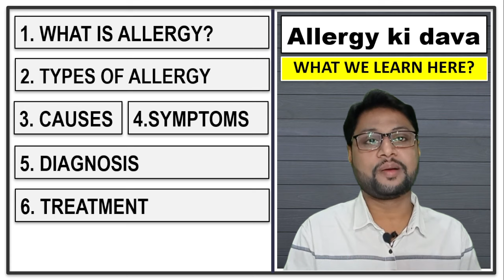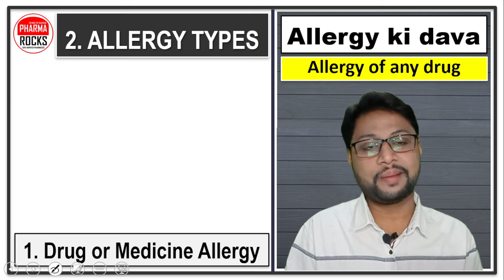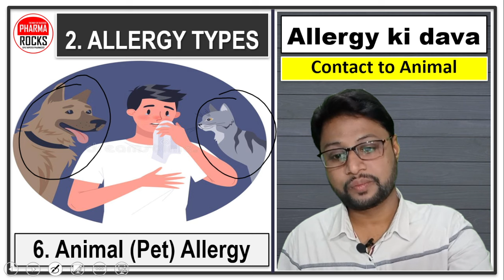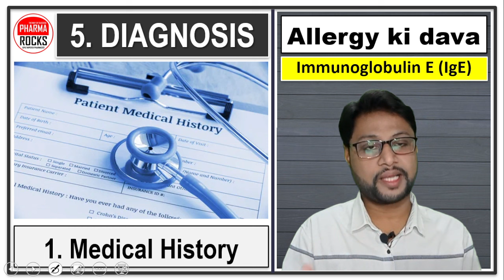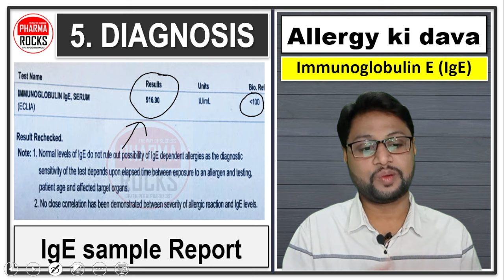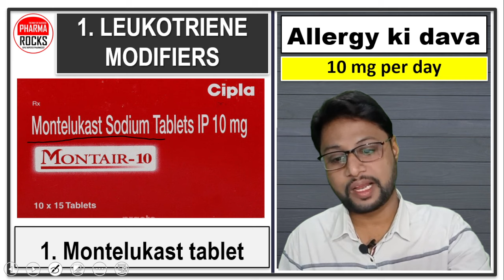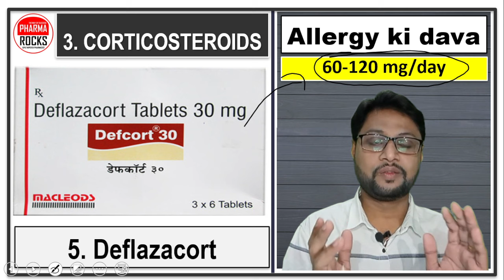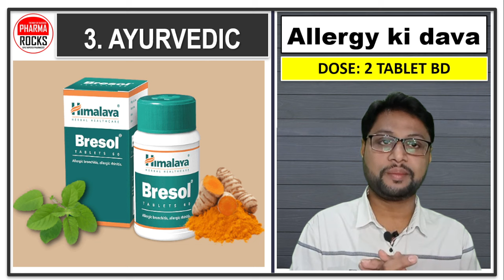गले और मुँह की सूजन, स्किन पर एलर्जी होना, एलर्जी को जड़ से खत्म करने की दवाईया, सूखी, लाल-फटी त्वचा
ASSISTANT PROFESSOR
FOUNDER PHARMAROCKS
PHD SCOLAR (GTU AHMEDABAD)

📚 STUDY MATERIAL
👨🏼‍🏫 VIDEO LECTURE
📊 TEST SERIES

गले और मुँह की सूजन,
स्किन पर एलर्जी होना,
एलर्जी को जड़ से खत्म करने की दवाईया,
सूखी, लाल-फटी त्वचा,
बेहोश होकर गिर जाना,
त्वचा या होंठों का नीला होना,
पेट दर्द, बीमार महसूस होना,
उल्टियाँ या दस्त होना,
होंठों पर सूजन,
जीभ पर सूजन,
आँखों पर सूजन,
चेहरे पर सूजन,
उभरे हुए खुजली वाले लाल चकत्ते (पित्ती),
छींकें और नाक में खुजली,
नाक बहना या नाक का बंद होना,
रैश,
खुजली,
लाली आना,
सूजन,
त्वचा पर उभार,
त्वचा का परतदार या पपड़ीदार होना,
त्वचा का फटना,
एलर्जिक रायनाइटिस,
आँखों में खुजली,
आँखों का लाल होना,
आँखों में पानी आना,
साँस में घरघराहट,
सीने की जकड़न,
साँस फूलना और खाँसी,
swelling of the throat and mouth,
skin allergy,
Medicines to eliminate allergies from their roots,
dry, red, cracked skin
fall unconscious,
bluish skin or lips,
stomach ache, feeling sick,
vomiting or diarrhea,
swelling on lips,
swelling on the tongue,
swelling on eyes,
swelling on face,
raised itchy red rashes (hives),
Sneezing and itching in the nose,
runny nose or nasal congestion,
rash,
Itching,
redness,
Swelling,
bumps on skin,
flaky or flaky skin,
skin cracking,
allergic rhinitis,
itching in eyes,
redness of eyes,
watering eyes,
wheezing,
chest tightness,
shortness of breath and cough,

ગળા અને મોઢામાં સોજો,
ત્વચાની એલર્જી,
એલર્જીને મૂળમાંથી દૂર કરવા માટે દવાઓ,
શુષ્ક, લાલ, તિરાડ ત્વચા
બેભાન થઈ જવું,
વાદળી ત્વચા અથવા હોઠ,
પેટમાં દુખાવો, માંદગી અનુભવવી,
ઉલટી અથવા ઝાડા,
હોઠ પર સોજો,
જીભ પર સોજો,
આંખો પર સોજો,
ચહેરા પર સોજો,
ખંજવાળવાળા લાલ ફોલ્લીઓ (શીળસ),
નાકમાં છીંક અને ખંજવાળ,
વહેતું નાક અથવા અનુનાસિક ભીડ,
ફોલ્લીઓ
ખંજવાળ,
લાલાશ
સોજો,
ત્વચા પર ગાંઠો,
ફ્લેકી અથવા ફ્લેકી ત્વચા,
ત્વચા તિરાડ,
એલર્જીક નાસિકા પ્રદાહ,
આંખોમાં ખંજવાળ,
આંખોની લાલાશ,
આંખોમાં પાણી આવવું,
ઘરઘર
છાતીમાં જડતા,
શ્વાસની તકલીફ અને ઉધરસ,

घसा आणि तोंडाला सूज येणे,
त्वचेची ऍलर्जी,
ऍलर्जी मुळापासून दूर करण्यासाठी औषधे,
कोरडी, लाल, वेडसर त्वचा
बेशुद्ध पडणे,
निळसर त्वचा किंवा ओठ,
पोटदुखी, आजारी वाटणे,
उलट्या किंवा अतिसार,
ओठांवर सूज येणे,
जिभेवर सूज येणे,
डोळ्यांवर सूज येणे,
चेहऱ्यावर सूज येणे,
खाजून लाल पुरळ उठणे (पोळ्या),
शिंका येणे आणि नाकात खाज येणे,
वाहणारे नाक किंवा अनुनासिक रक्तसंचय,
पुरळ
खाज सुटणे,
लालसरपणा
सूज येणे,
त्वचेवर अडथळे,
फ्लॅकी किंवा फ्लॅकी त्वचा,
त्वचा तडकणे,
ऍलर्जीक राहिनाइटिस,
डोळ्यात खाज येणे,
डोळे लाल होणे,
डोळ्यात पाणी येणे,
घरघर
छातीत घट्टपणा,
श्वास लागणे आणि खोकला,
ਗਲੇ ਅਤੇ ਮੂੰਹ ਦੀ ਸੋਜ,
ਚਮੜੀ ਦੀ ਐਲਰਜੀ,
ਐਲਰਜੀ ਨੂੰ ਜੜ੍ਹ ਤੋਂ ਖ਼ਤਮ ਕਰਨ ਲਈ ਦਵਾਈਆਂ,
ਸੁੱਕੀ, ਲਾਲ, ਤਿੜਕੀ ਹੋਈ ਚਮੜੀ
ਬੇਹੋਸ਼ ਹੋ ਜਾਣਾ,
ਨੀਲੀ ਚਮੜੀ ਜਾਂ ਬੁੱਲ੍ਹ,
ਪੇਟ ਦਰਦ, ਬਿਮਾਰ ਮਹਿਸੂਸ ਕਰਨਾ,
ਉਲਟੀਆਂ ਜਾਂ ਦਸਤ,
ਬੁੱਲ੍ਹਾਂ 'ਤੇ ਸੋਜ,
ਜੀਭ 'ਤੇ ਸੋਜ,
ਅੱਖਾਂ 'ਤੇ ਸੋਜ,
ਚਿਹਰੇ 'ਤੇ ਸੋਜ,
ਖਾਰਸ਼ ਵਾਲੇ ਲਾਲ ਧੱਫੜ (ਛਪਾਕੀ),
ਨੱਕ ਵਿੱਚ ਛਿੱਕ ਅਤੇ ਖੁਜਲੀ,
ਵਗਦਾ ਨੱਕ ਜਾਂ ਨੱਕ ਦੀ ਭੀੜ,
ਧੱਫੜ,
ਖੁਜਲੀ,
ਲਾਲੀ,
ਸੋਜ,
ਚਮੜੀ 'ਤੇ ਧੱਬੇ,
ਫਲੈਕੀ ਜਾਂ ਫਲੈਕੀ ਚਮੜੀ,
ਚਮੜੀ ਫਟਣਾ,
ਐਲਰਜੀ ਵਾਲੀ ਰਾਈਨਾਈਟਿਸ,
ਅੱਖਾਂ ਵਿੱਚ ਖੁਜਲੀ,
ਅੱਖਾਂ ਦੀ ਲਾਲੀ,
ਪਾਣੀ ਭਰਦੀਆਂ ਅੱਖਾਂ,
ਘਰਘਰਾਹਟ,
ਛਾਤੀ ਦੀ ਤੰਗੀ,
ਸਾਹ ਦੀ ਕਮੀ ਅਤੇ ਖੰਘ,
تورم الحلق والفم ،
حساسية الجلد،
أدوية للقضاء على الحساسية من جذورها،
الجلد الجاف والأحمر والمتشقق
فقدان الوعي،
الجلد المزرق أو الشفاه ،
آلام في المعدة، والشعور بالغثيان،
القيء أو الإسهال،
تورم في الشفاه,
تورم على اللسان ،
تورم في العيون,
تورم في الوجه,
طفح جلدي أحمر مثير للحكة (خلايا النحل) ،
العطس والحكة في الأنف،
سيلان الأنف أو احتقان الأنف ،
متسرع،
مثير للحكة،
احمرار،
تورم،
نتوءات على الجلد ،
الجلد المتقشر أو المتقشر ،
تشقق الجلد،
التهاب الأنف التحسسي،
حكة في العيون،
احمرار العين،
تدمع العيون،
الصفير،
ضيق الصدر،
ضيق في التنفس والسعال ،